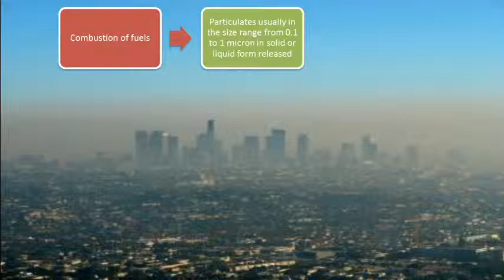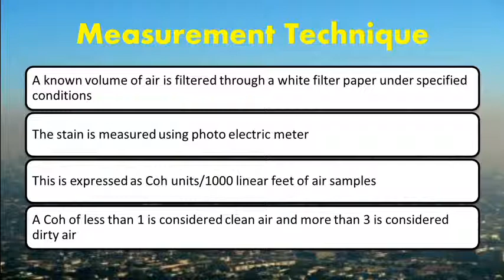Soiling Index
This video lecture explains --What is Soiling Index?